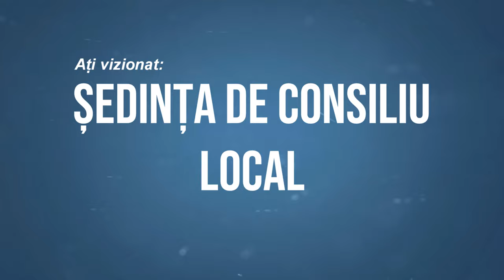🔴LA STEFAN CEL MARE Sedinta Consiliului Local din 22 septembrie FILMARE EXCLUSIV TV 4K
🔴 LA ȘTEFAN CEL MARE, județul Bacău, Ședința Consiliului Local din 22 septembrie FILMARE EXCLUSIV TV 4K

Cu drag,
echipa Exclusiv

Vizionare plăcută !